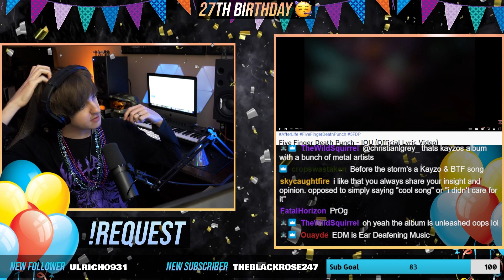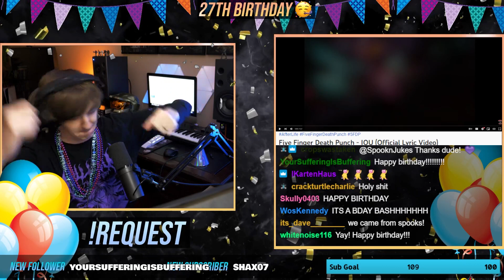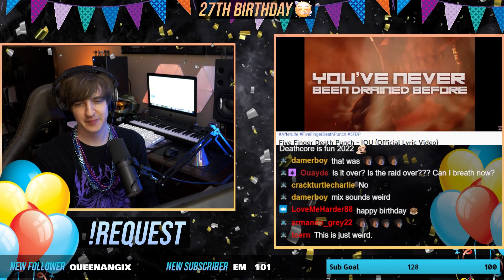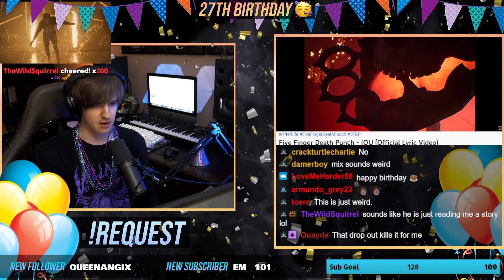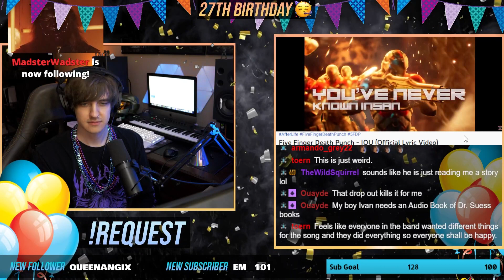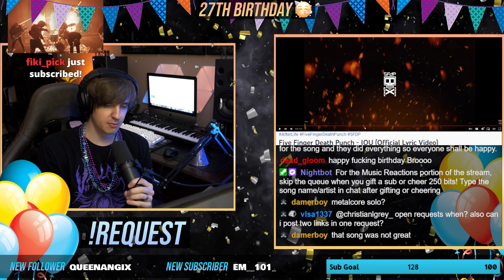I wanna like it, but.. | Five Finger Death Punch - IOU | Reaction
Tons of elements I loved about this track but overall it's not for me. I like FFDP and if you loved this track that's awesome! At the end of the day it's just opinions on music I'm by no means putting anyone down for liking this/the band themselves. As long as they as artists enjoy what they are making that's literally all that matters. I'll keep jamming the tracks that I do love by them!

(9am - 11am = gaming  //•//  11am - 12pm = music reactions)

0:00 Intro
2:05 Song
6:50 Outro